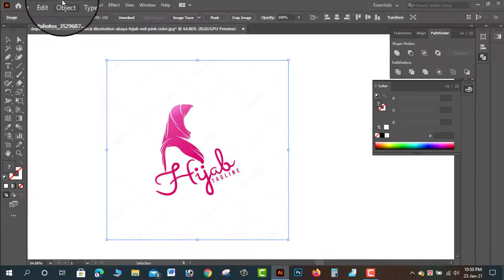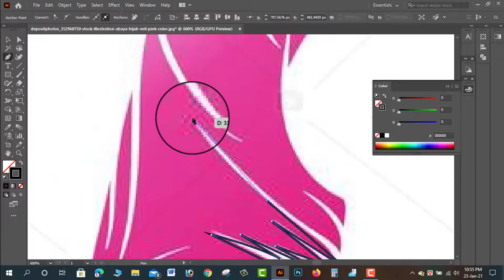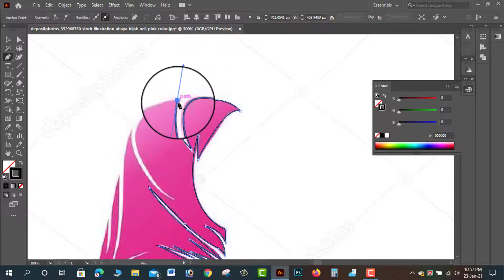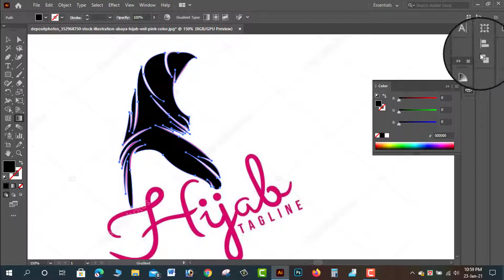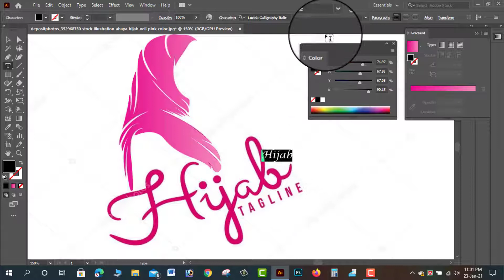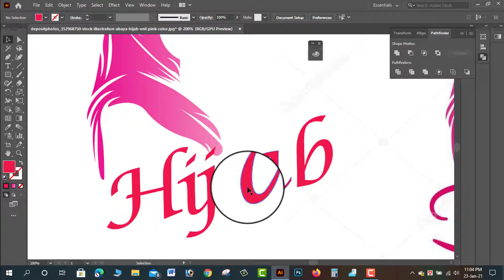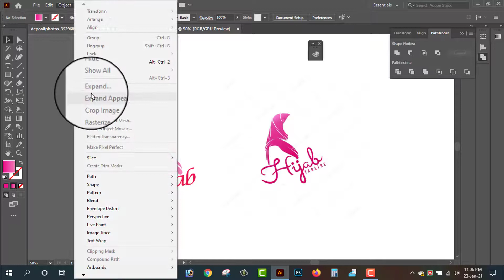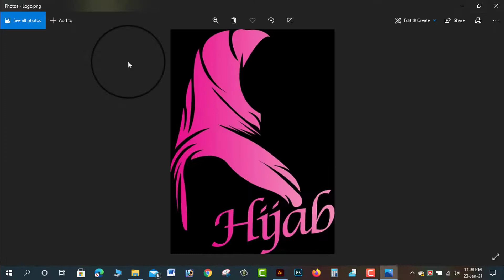Minimalist Cloth Logo| Hijab Logo Design| Illustrator Tutorial| Shakil Ahmed| SR Graphics Point BD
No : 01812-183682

👉Support :
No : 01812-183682